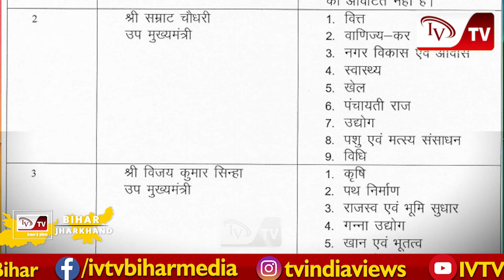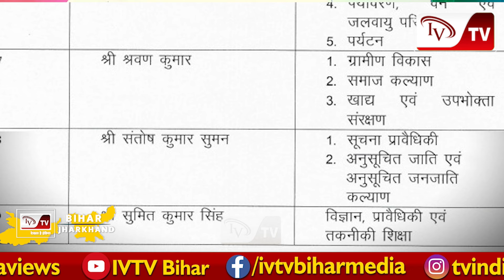BJP और JDU के मंत्रियों के बीच हुआ विभाग का बंटवारा, गृह और सामान्य प्रशासन किसके खाते में गया?